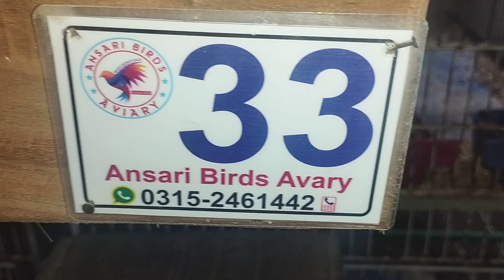Box 33 progress 25-4-2023